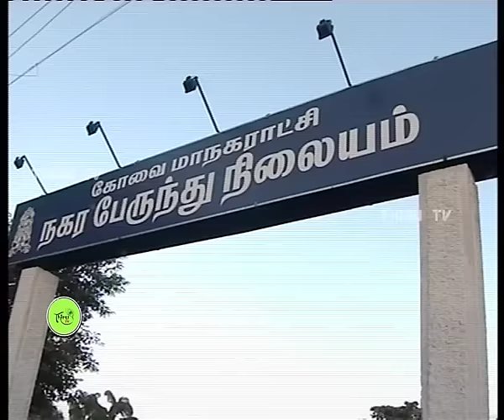NATHASWARAM|TAMIL SERIAL|EPISODE 160